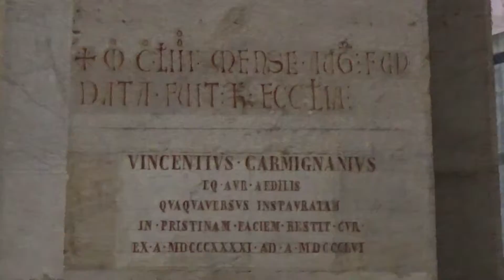San Giovanni Baptisery, Pisa